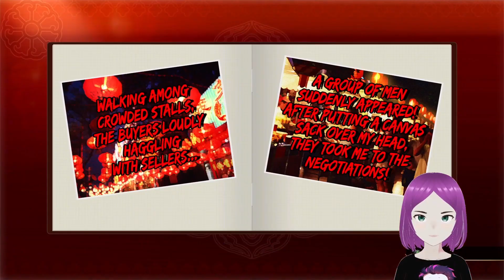Yakuza 0 Ep. 22 | Yours Truly Manda Leigh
Hi! Thank you for checking out my channel! :)

2 games down! 6 more main story games to go! I'm really, really enjoying the Yakuza series and can't wait to continue the story. This time, we're going back in time to get to know young Kiryu and young Majima and I cannot wait! Thanks for joining me on this Yakuza journey! :)